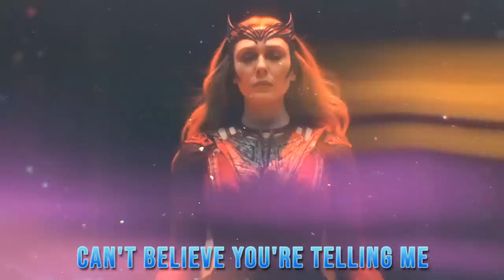America Chavez Sings A Song (Doctor Strange In The Multiverse Of Madness Marvel Superhero Song)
Beat produced by Polar Beats.

AMERICA CHAVEZ SINGS A SONG (DR STRANGE 2)

WHEN I'M AFRAID, EVERYTHING'S A BLUR
I'M PUNCHING HOLES, IN THE MULTI-VERSE

You think you're dreaming when you're fast asleep (fast asleep)
But it's just your double in another reality
Just sorta happens I got no technique (no technique)
I'm defying physics screw the laws of gravity

there's just one problem I'm embarrassed to admit (admit)
I may have power, but I struggle to control it
It's doing wonders for the super-hero sales pitch (sales pitch)
can't believe you're telling me I'm hunted by a Red Witch!

I cannot run, I cannot hide (cannot hide)
She wants to drain me, of the power that's inside
Try not to scream, try not to cry (not to cry)
But if I do... I'm summoning the star light!

BUT I'M NOT AFRAID
NO I WON'T LET, THE FEAR DEFINE ME
COS THERE'S A SUPERHERO SOMEWHERE INSIDE ME
A LITTLE COURAGE AND I'LL SET MYSELF FREE
WE'LL WORK TOGETHER FIND THE BOOK OF THE VISHANTI

I lost my mothers in an accident (accident)
But I blame myself I hope I'll see them again
So many Doctors I'll go round the bend (round the bend)
But I kind of like this one, a real strange friend

Stuck in a universe we're trying to escape (escape)
I trust my instincts, and a doctor with a red cape
been through realities from rubix cubes to red paint (red paint)
But I know we'll make it now, no longer afraid